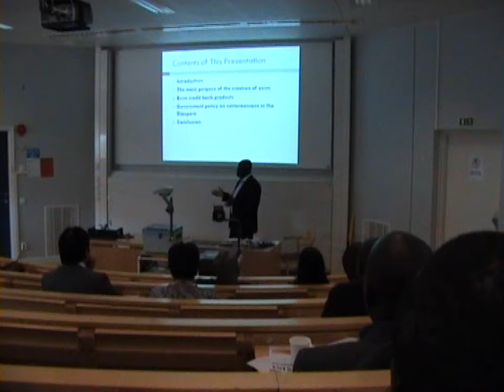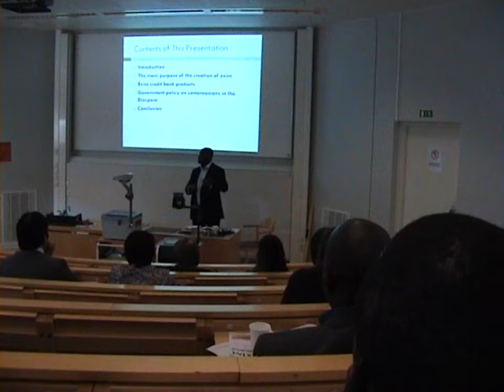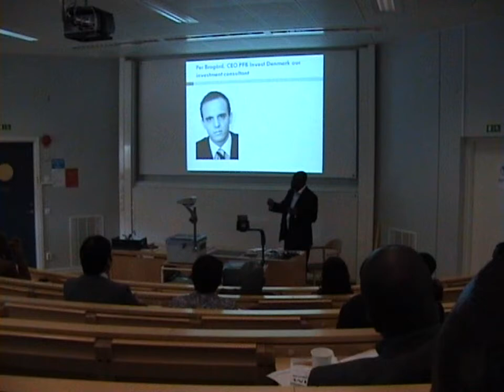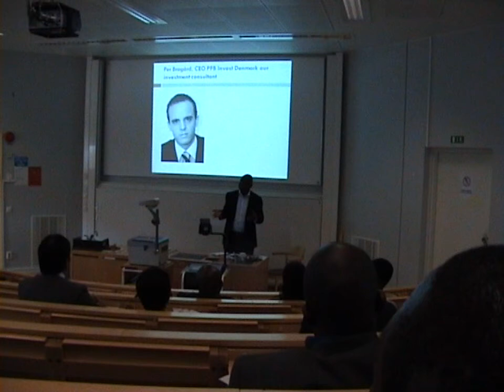Exim Credit Bank Cameroon (1/2)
A seminar presentation by Mr Alan Mesumbe on Exim Credit Bank Cameroon held on the 28th of August in Gothenburg Sweden